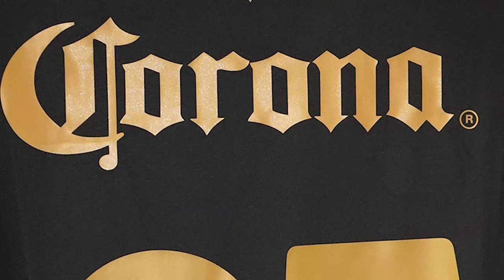🔥👹ULTIMA HORA LO DEJA IR TOLUCA? TIGRES VA POR INTERCAMBIO! BELMONTE SALDRIA DE TOLUCA REFUERZO PUMA